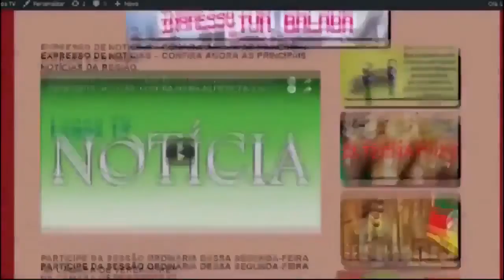EXPRESSO NACIONAL - Confira as principais notícias do Brasil.